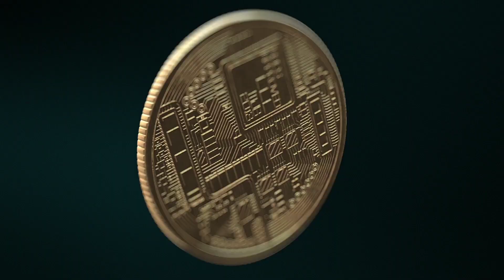KRİZ GELİYORUM DER | ADIM ADIM BANKACILIK VE DOLAR KRİZİ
Merhaba,
yepyeni bir video serisi başlıyor kısmetse. Bu seri Ekonomi adı altında bir oynatma listesinde devam edecek. Herkes için rehber niteliğinde olmasını istediğim ve özellikle sevdiğim güzel insanların da benim bildiğim ve gördüğüm şeyleri bilsin istediğimden mütevellit böyle bir işe soyunduk. İstanbul da n köye göç edip büyük resmi geniş bir perspektif ile görebilen Çoban Mustafa Anlatıyor.

Diğer popülist ekonomi yorumcuları gibi dolar 12 lira olacak, altın olmuş coni moni tarzı değil de sakin ve usulca ve sokaktaki adamın anlayacağı bir dille ifade etmeye çalışacağım.